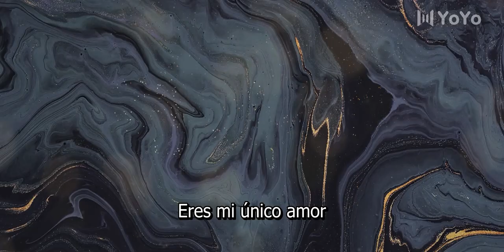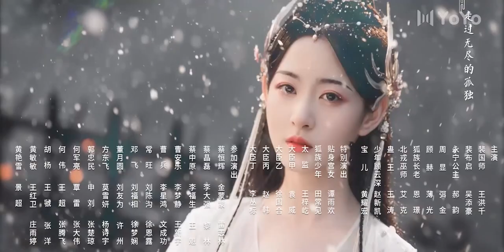【Sub Español】Eres Mi Único Amor EP10 | Only Love You | 浮世三千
💬Sinopsis:

Se supone que la chica zorro Jin Se está en una misión de espionaje cuando conoce a su predecesor, el general Gu Yunshen, en la escena inicial. Jin Se iba a completar su plan de venganza de infiltrarse en el palacio en serio, pero en lugar de eso, se toma el tiempo para enamorarse de su ex.
Por el general ella no puedo revelar su identidad. Y a su ex no le importa su identidad. Si el general decide estar con alguien, la amará hasta el final. Si cambia de identidad, se volverá a enamorar y se volverá a casar.